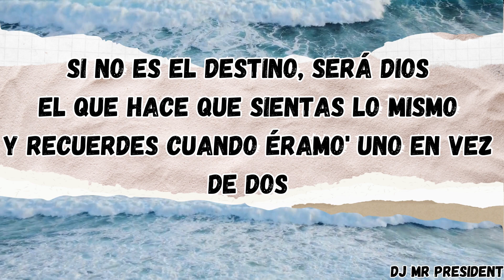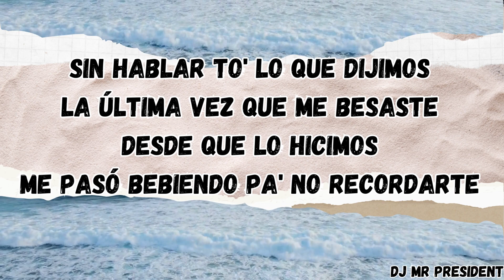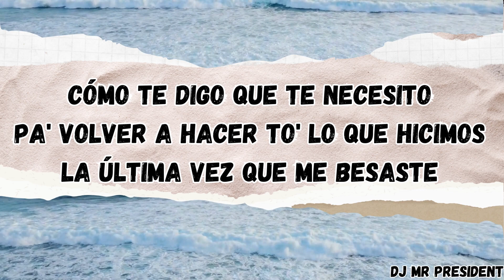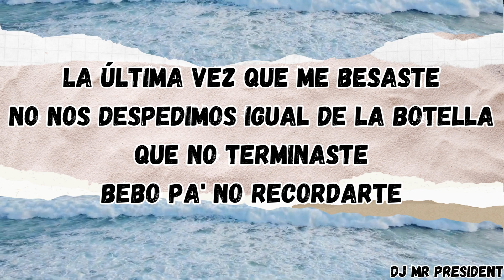DESPECHO /Manuel Turizo (Lyrics)